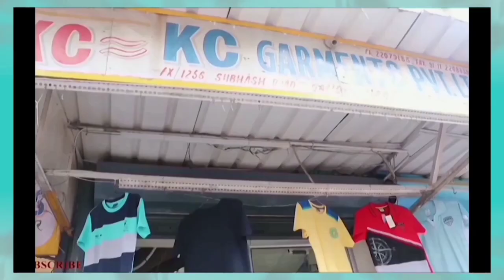गांधी नगर के लोअर टी शर्ट के मैन्युफैक्चर | Gandhi Market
गांधी नगर के लोअर टी शर्ट के सबसे बेस्ट दुकान व मैन्युफैक्चर ये हैं,

K C Garments , MaenuFeturig And Wholsale Suplayer, Gandhi Nagar , New Delhi , 110031, 20/06/2023

K c garments delhi

k c garments delhi new

new delhi k c garnants

K c garments wholsaler

k c garments mainufacturing

k c garments manufecturur

k c garments old delhi

k c garments gandhi nagar

k c garments Ashoke gali

k c garments Ashok gali new delhi

kc garments Ashok galii old delhi